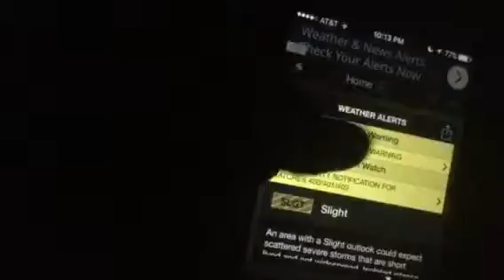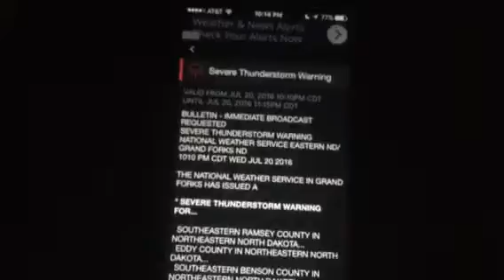Severe Thunderstorm Warning 7/20/16 w/SPCSchererville8089 and SPCGoldsboro2016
339
WUUS53 KFGF 210310
SVRFGF
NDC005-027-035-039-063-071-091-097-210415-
/O.NEW.KFGF.SV.W.0133.160721T0310Z-160721T0415Z/

NATIONAL WEATHER SERVICE EASTERN ND/GRAND FORKS ND
1010 PM CDT WED JUL 20 2016

THE NATIONAL WEATHER SERVICE IN GRAND FORKS HAS ISSUED A

  SOUTHEASTERN RAMSEY COUNTY IN NORTHEASTERN NORTH DAKOTA...
  EDDY COUNTY IN NORTHEASTERN NORTH DAKOTA...
  SOUTHEASTERN BENSON COUNTY IN NORTHEASTERN NORTH DAKOTA...
  SOUTHWESTERN GRAND FORKS COUNTY IN NORTHEASTERN NORTH DAKOTA...
  NELSON COUNTY IN NORTHEASTERN NORTH DAKOTA...
  GRIGGS COUNTY IN SOUTHEASTERN NORTH DAKOTA...
  STEELE COUNTY IN SOUTHEASTERN NORTH DAKOTA...
  NORTHWESTERN TRAILL COUNTY IN SOUTHEASTERN NORTH DAKOTA...

* AT 1010 PM CDT...A SEVERE THUNDERSTORM WAS LOCATED OVER PEKIN...OR
  35 MILES SOUTHEAST OF DEVILS LAKE...MOVING EAST AT 40 MPH.

  SOURCE...RADAR INDICATED.

  IMPACT...EXPECT CONSIDERABLE TREE DAMAGE. DAMAGE IS LIKELY TO
           MOBILE HOMES...ROOFS...AND OUTBUILDINGS.

* THIS SEVERE THUNDERSTORM WILL BE NEAR...
  MCVILLE AROUND 1020 PM CDT.
  KLOTEN AROUND 1030 PM CDT.
  ANETA AROUND 1035 PM CDT.
  SHARON AROUND 1045 PM CDT.
  GOLDEN LAKE AROUND 1105 PM CDT.

PRECAUTIONARY/PREPAREDNESS ACTIONS...

BUILDING.

A TORNADO WATCH REMAINS IN EFFECT UNTIL 1100 PM CDT FOR NORTHEASTERN
NORTH DAKOTA.